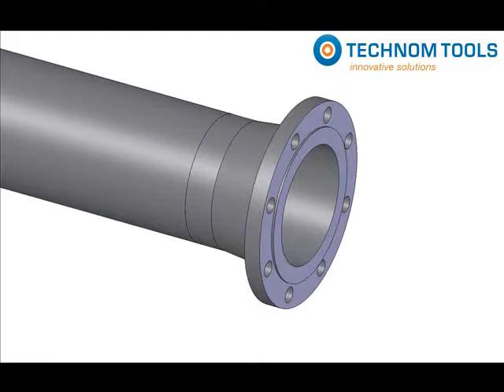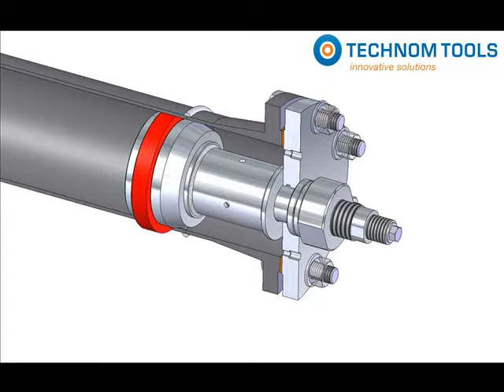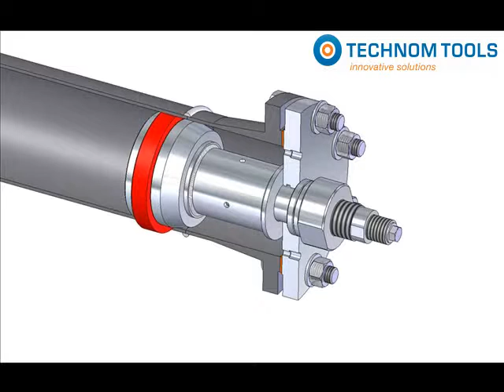Flenslastester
Flenslastesters worden gebruikt voor het hydrostatisch testen van de betrouwbaarheid en lekdichtheid van nieuwe en/of oude lassen, zonder volledige systeemtest.
Door een testkamer te creëren om de las is het niet nodig om het gehele systeem met water (of ander testmedium) te vullen.
Flenslastesters worden gebruikt op allerlei systemen, waaronder pijpleidingen, drukvaten, et cetera.

Omdat alleen het pijpdeel tot en met de las wordt gebruikt als testkamer is het niet nodig het hele leidingsysteem te reinigen.